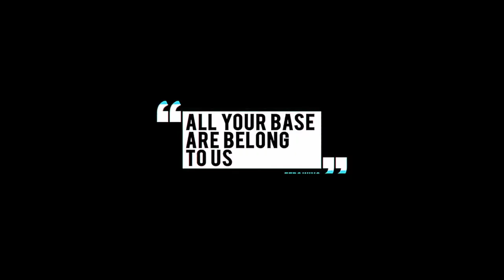Vídeo Reseña: Star Wars Battlefront II